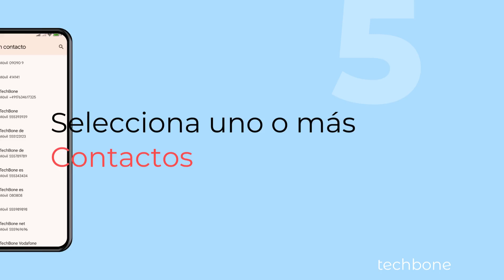Añadir Contactos de Emergencia - Xiaomi [Android 14 - HyperOS 1]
¿Quieres configurar contactos de emergencia? En el móvil Xiaomi, se puede agregar uno o más contactos de emergencia a los que se puede enviar automáticamente um mensaje SMS tras ejecutar el SOS de emergencia pulando cinco veces el botón de encendido.

0:00 Intro
0:05 Abre los Ajustes
0:15 Presiona Seguridad y emergencias
0:25 Presiona Contactos de emergencia
0:35 Presiona Añadir contacto
0:45 Elige uno o más Contactos